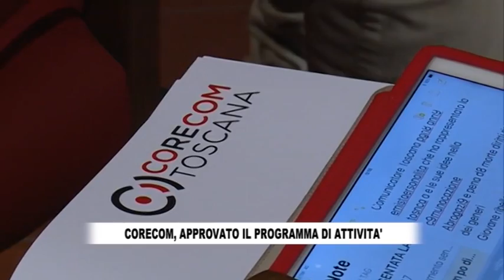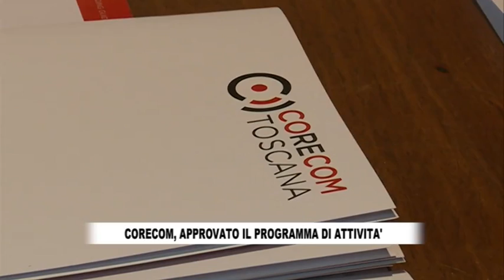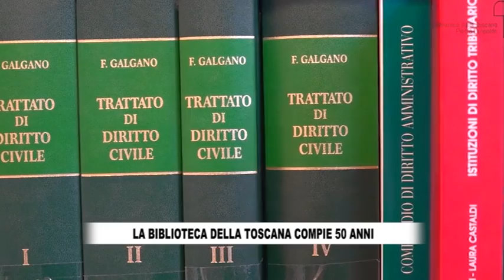RTV38 LA VOCE DEL CONSIGLIO 708